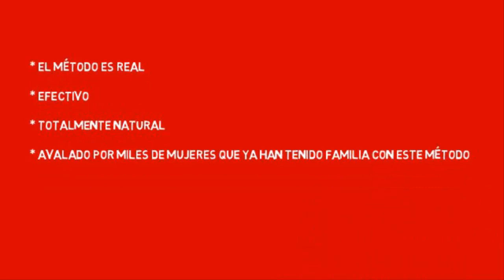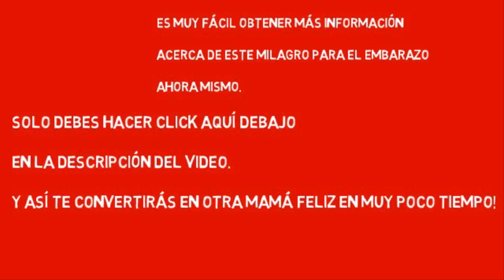Tips caseros para quedar embarazada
Tips caseros para quedar embarazada | o Considere visitar un OB-GYN juntos. Si usted ha tratado de hacer el amor sin tener que visitar al médico en el pasado, pero no tuvieron éxito, tal vez un chequeo te haría bien. Un obstetra-ginecólogo puede ayudarle a determinar si usted necesita estar en los suplementos especiales de quedar embarazada, o si usted tiene que tomar algunas vitaminas. Él o ella también puede comprobar si hay algún problema que pueda tener lo que puede haber razones para no estar embarazada. Por otra parte, un chequeo también puede mostrar si usted sería una mujer embarazada sana. Si no es así, él o ella siempre puede darle algunos consejos sobre las mejores maneras para que ustedes dos tienen su propio bebé. Al tener este chequeo, se vería también si estás en forma para estar embarazada, y que no habrá ningún riesgo para sus aspirantes a bebé o para el embarazo debe empujar a través. Siempre consulte con su médico y usted tendría tranquilidad.